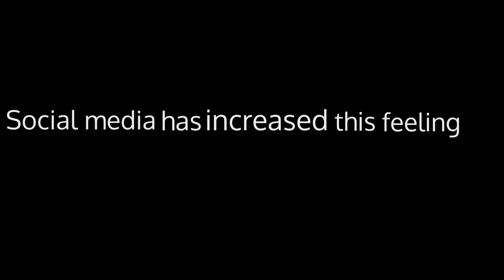Sontag on Photography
Kinetic Typography for theorist Susan Sontag and her views on photography.